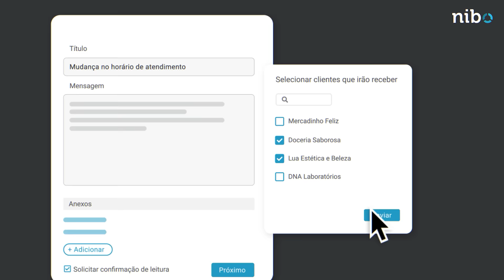Nibo Obrigações Plus | Descubra a plataforma completa de relacionamento entre contador e clientes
Veja os nossos primeiros passos para tornar o Nibo Obrigações muito mais do que controle de obrigações. Essa nova versão reúne funcionalidades como robôs customizáveis para leitura de qualquer documento, recebimento e gerenciamento de documentos dos clientes, possibilidade de fazer atendimento e enviar comunicados, integração com WhatsApp e muito mais. Tudo para tornar a sua experiência ainda mais incrível já no primeiro dia de uso.

--- SOBRE O NIBO ---
O NIBO é uma empresa de tecnologia de ponta focada em desenvolver ferramentas que visam revolucionar a rotina de milhares de empresários contábeis pelo Brasil. Cerca de 2 mil empresas vão à falência por dia no país. A solução? Bons contadores. Por isso, abraçamos a missão de resgatar o valor do profissional contábil e não vamos descansar até alcançarmos nosso objetivo. Saiba mais

➜ QUER GANHAR MAIS PRODUTIVIDADE NO SEU ESCRITÓRIO? SAIBA COMO O NIBO PODE TE AJUDAR